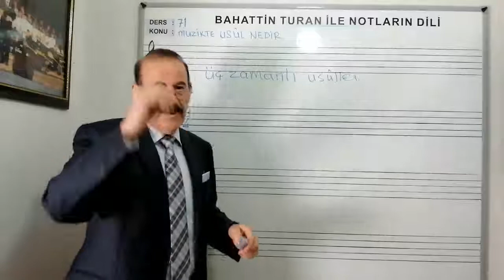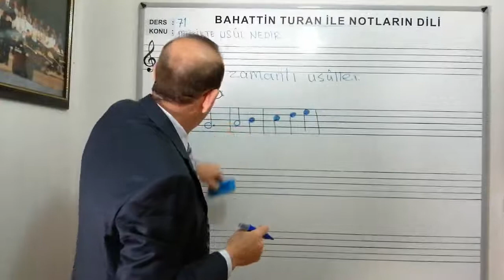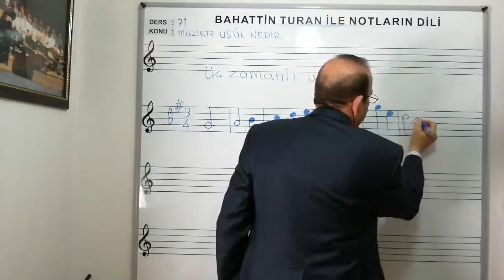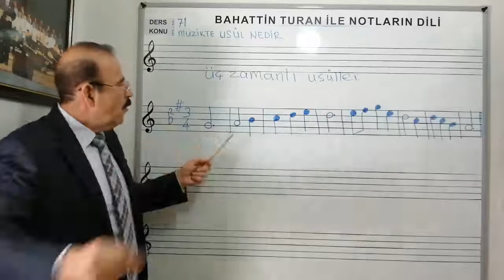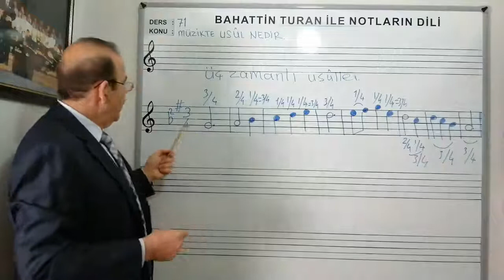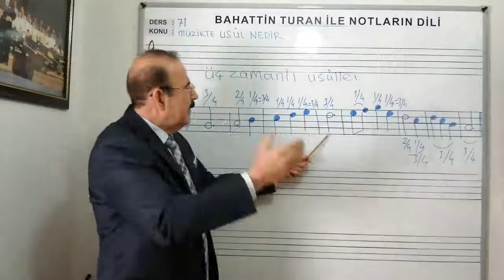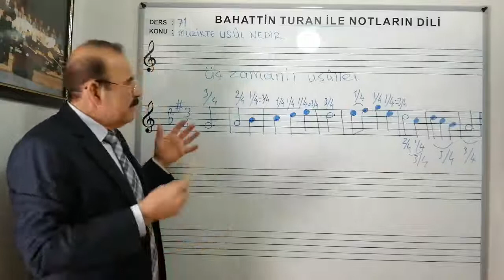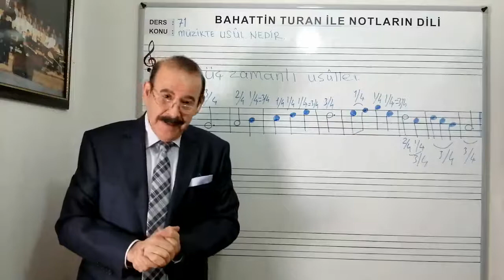71.DERS.BAĞLAMA (SAZ) EĞİTİMİ. 3,ZAMANLI USUL VE TARTIMLAR.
BAHATTİN TURAN İLE NOTALARIN DİLİ.
71.DERS
UZUN SAP BAĞLAMA SAZ DERSLERİ
KONU: 3, ZAMANLI ÖLÇÜ VE USULLERİN VURUŞ ŞEKLİ.